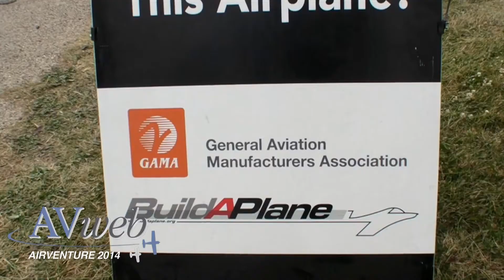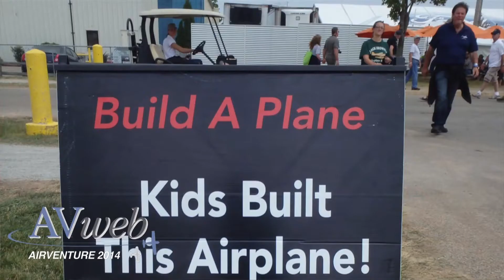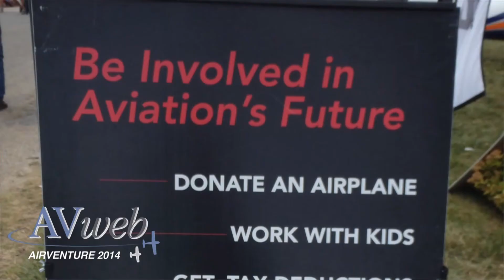Teacher's Day at AirVenture 2014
Build A Plane helps put airplanes into high schools so students get hands-on experience with aviation and also gives teachers opportunities to bring aviation into the classroom.  In this video, Lyn Freeman tells us more about the event.